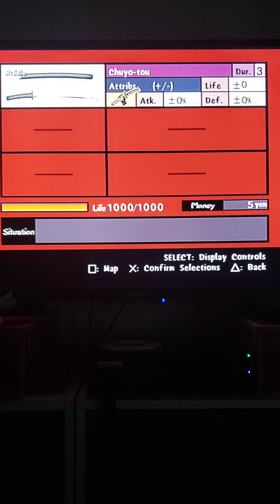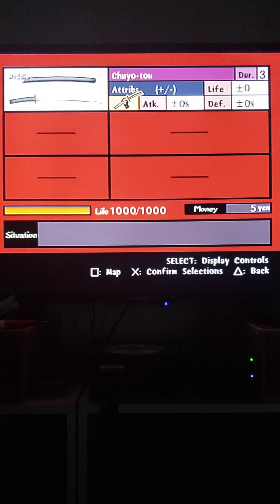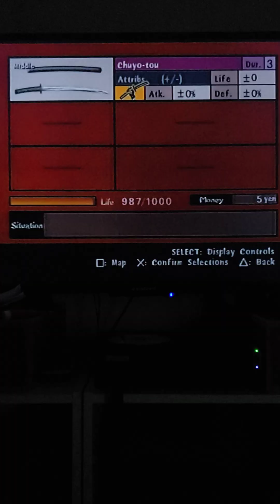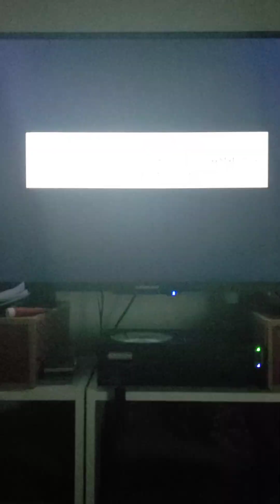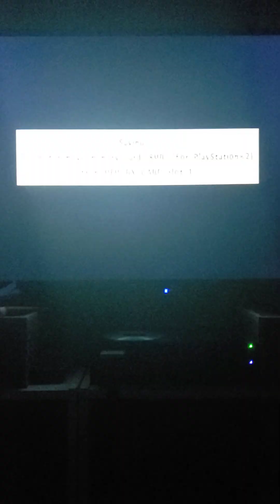Way of the Samurai Tutorial...